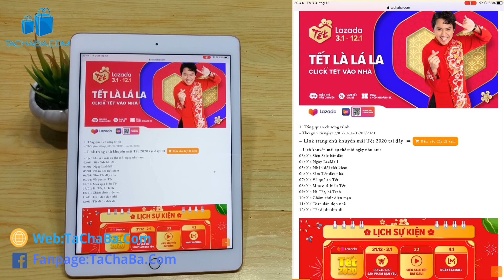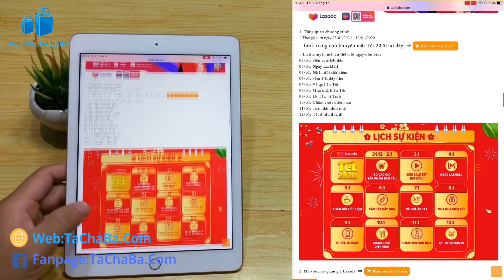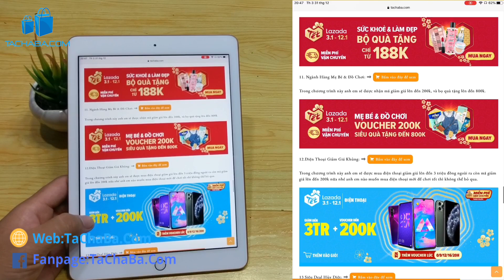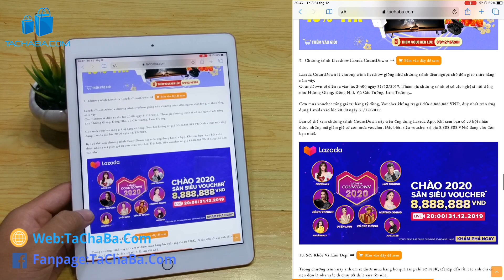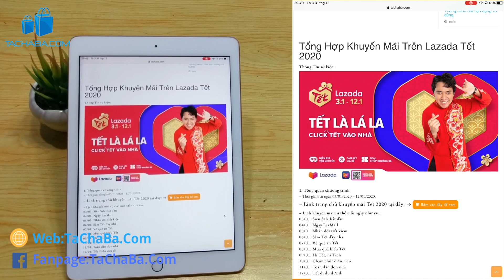LAZADA SALE KHỦNG MÙA TẾT, Freeship, Mã Giảm Giá 888K Giảm Giá Lên Đến 75%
Chào anh em trong video này mình xin tổng hợp cho các bạn về chương trình, tết là lá la click tết vào nhà, trên lazada chương trình này được diễn từ ngày 03/01 - /12/01/2020, anh em tranh thủ tết này cần dùng gì thì mua để cho tiết kiệm anh em nhé link mình để bên dưới anh em có thể bấm vào tham khảo.

Tham Gia nhóm nhận được mã giảm giá và những chương trình giá SHOCK Tại các trang thương mại điện tử như tiki.vn , shopee.vn, lazada.vn,adayroi.com,vuivui.com,
- lazada sale mùa Tet hướng dẫn mua hàng trên lazada
- tổng hợp khuyến mãi khủng và mã giảm giá Lazada 01/01/2020 Sale Đậm Mua Tết.
- săn hàng 8k,88k,888k. trên lazada các bạn được những gì ? mua hàng giá rẻ, mua hàng giảm giá sẽ được cập nhật trên tachaba hàng ngày các bạn có thể mua sắm một cách thoải mái.
- lazada Đại tiệc mua sắm mùa tết.
- Tết Là Lá La - Click Tết Vào Nhà.